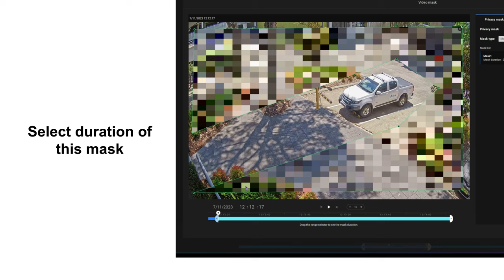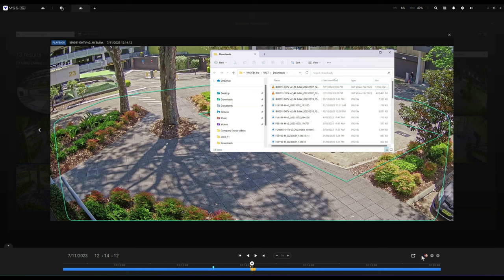VAST Security Station: How to export video with privacy masks | VIVOTEK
Protect the privacy of your exported footage with privacy masks! Safeguard sensitive information and focus on relevant subjects effortlessly. 🛡️🔒